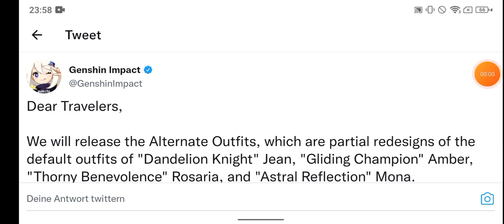New Outfits/Skins for Jean,Rosaria, Amber and Mona coming to Genshin Impact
mihoyo just made a post on twitter stating there will be reskin outfits for Jean, Amber, Rosaria and Mona in Genshin Impact..